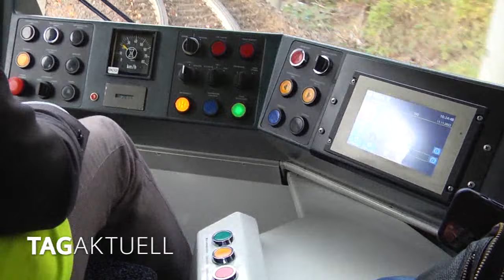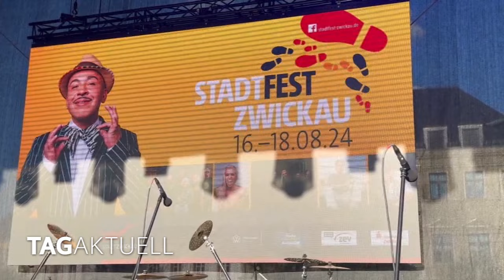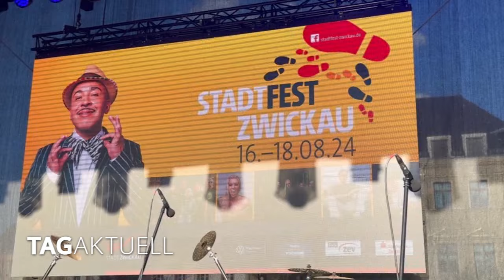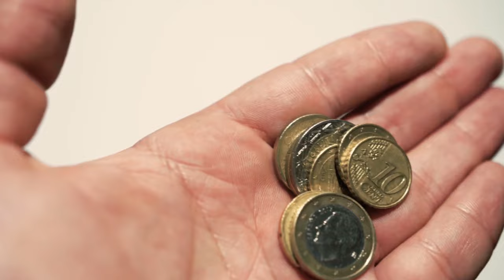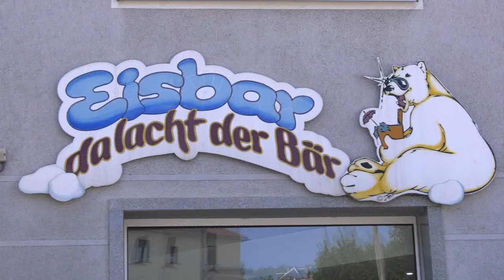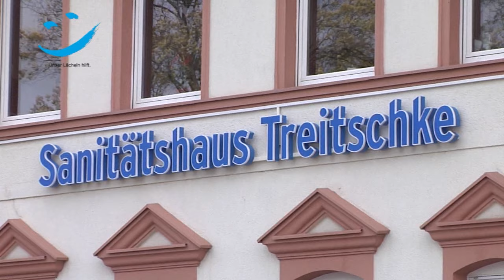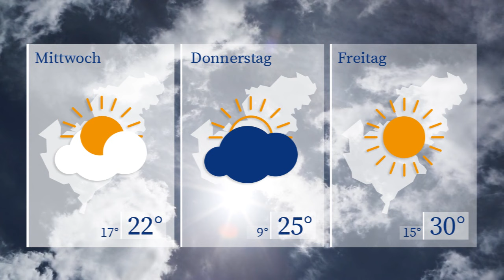TAGaktuell vom 19.08.2024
- Stadt fordert vom Freistaat ausreichende Unterstützung für ÖPNV,
- Stadtfest Zwickau – gelungener Auftakt am Freitag,
- FSV Zwickau will im Heimspiel gegen den VFC Plauen punkten